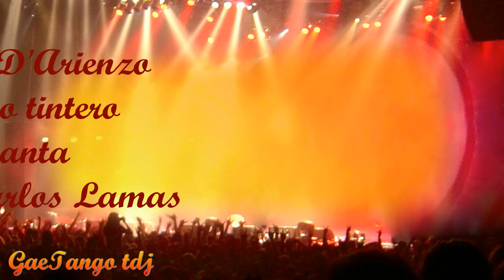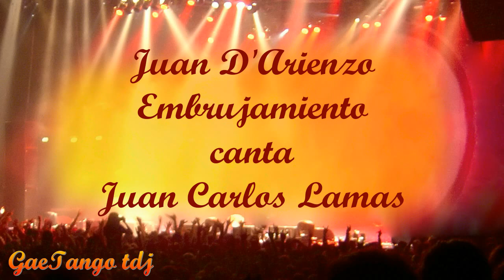Tanda di tango Juan D'Arienzo Juan Carlos Lamas 1942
Tanda di tango Juan Juan D'Arienzo Juan Carlos Lamas  1942
Vieja recova
Pompas de jabón
Viejo tintero
Embrujamiento